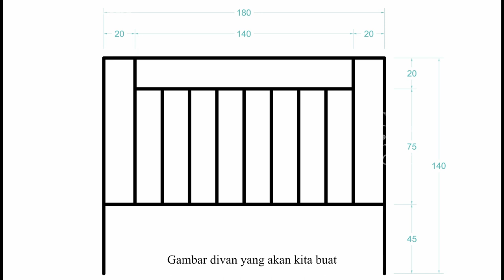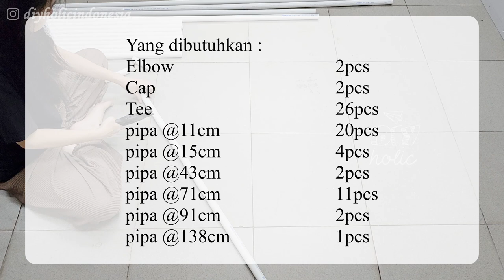ResepVini HOME DECOR IDEA FROM PVC | DIY AESTHETIC HOME DECOR | DIY PIPA PVC | DIY DIVAN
Hi teman-teman DIYholic!
Ikutan ResepVini challenge dari Vinilon yuk!
Infonya bisa dicek di vinilon.com ya!
Di video ini, aku akan buat divan yang bisa dibuat dari pipa vinilon.
Selamat mencoba!